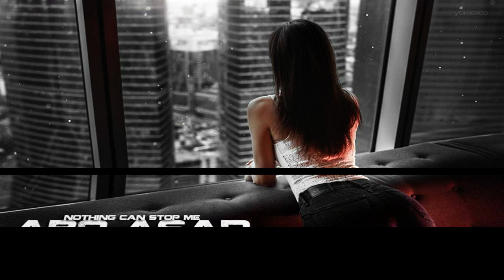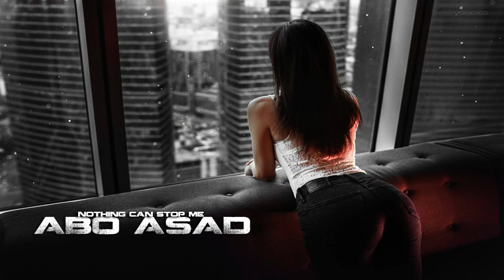اغنية اجنبية حماسية مره لا تفوتك "Nothing can stop me" جديد 2017/2018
حسابي الرسمي سناب شات | SnapChat